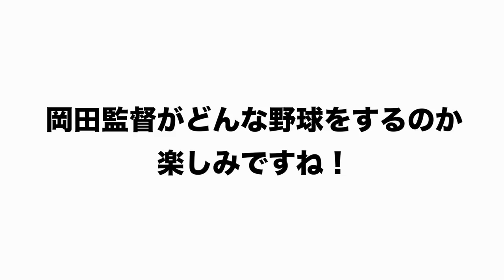【阪神次期監督】岡田彰布は金本やJFKを育てた監督！矢野野球とは何が違うのか？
高木豊は阪神次期監督が岡田彰布さんになる事を知っていた